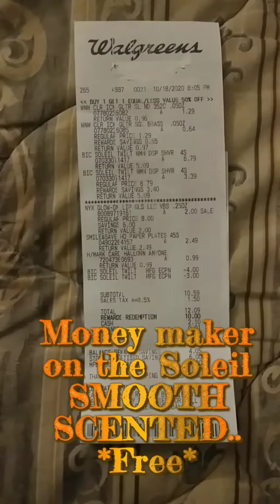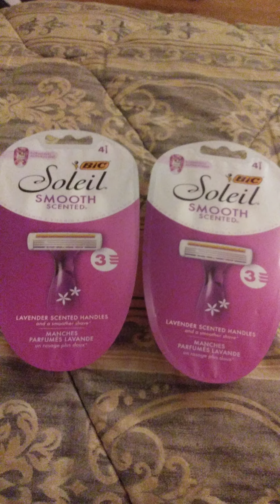Walgreens Deal Today 10/18/20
Hey guys, I thought I vlog my deal I did tonight at walgreens. I only paid $2.49 OOP.

Items I Brought Below:

#2 Eye Shadow
#2 BIC Soleil SMOOTH Razors*money maker* When you buy two
NYX GLOW On Lipgloss
Halloween Hall Mark Card
Paper Plates

Look at the receipt in the video for mor details.

Peace ✌️ Love and Happiness ❤️ Till Next Video 😍